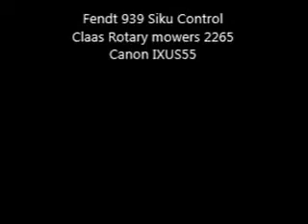Siku Control 32 Maaien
Siku Control 32 Maaien met Claas maaien.

Trekker: Fendt 939 met Voorlader
Claas Rotary Mowers

Geef een groen duimpje.
Vragen??: Laat een bericht achter in de comments hierbeneden